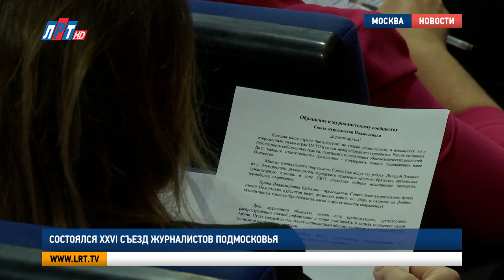Состоялся XXVI съезд журналистов Подмосковья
Прошёл XXVI съезд Союза журналистов Подмосковья. На нём делегаты заслушали отчёт о работе организации в 2021-м и 2022 годах и обсудили план работы на ближайшие 12 месяцев.
Дом журналистов на Никитском бульваре вновь собрал под своим крылом работников СМИ со всей Московской области. Заседание съезда началось с доклада о деятельности Союза журналистов Подмосковья за последние два года.

Наталья Чернышова, председатель Союза журналистов Подмосковья: «Мы сохраняем прежние традиционные наши проекты и форматы. И, тем не менее, инициируем новые. За эти два года мы освоили так или иначе проектную деятельность. Мы успешно реализовали три проекта, два из них – фонда президентских грантов, один – институт развития интернета».

На съезде также поставлены задачи – развивать образовательные и молодёжные проекты, вовлекать в деятельность Союза молодых журналистов. И при необходимости помогать им.

Галина Талалаева, член Союза журналистов Подмосковья: «Мы-то, ветераны, можем просто грамоткой в стороне постоять, а им надо быть в середине всех событий и найти верное слово, и найти правильную позицию. И вот тут наш долг перед ними, перед нашей молодостью и перед нашим завтрашним днём».

Люберецкое журналистское сообщество на этот съезд делегировало трёх человек. В их числе – генеральный директор телеканала ЛРТ Екатерина Дегтярева.

Екатерина Дегтярева, член Союза журналистов Подмосковья: «Здесь очень много говорили о том, что нужно обучать молодых журналистов. Кстати, наш телеканал очень давно этим занимается. Мы патронировали школы журналистики при гимназиях люберецких, а на сегодняшний день – созрели для того, чтобы открыть продюсерский центр. Сегодня его рабочее название «Медиа-эффект», при котором мы откроем уже в ближайшее время курсы юных телевизионщиков, где будем заниматься детьми от 7 до 17 лет».

В ходе заседания избрали делегатов на съезд Союза журналистов России. Подмосковную организацию представят 7 человек.

Наталья Чернышова, председатель Союза журналистов Подмосковья: «Мне хотелось бы, чтобы съезд был живым, с обсуждением актуальных вопросов жизни нашего журналистского сообщества, а они есть эти проблемы. Сегодня журналистика вообще-то в состоянии кризиса. Она испытывает давление со стороны бизнеса, со стороны власти, со стороны блога сферы. Нам надо найти своё место в этом стремительно меняющемся мире».

XIII съезд Союза журналистов России пройдёт 29 октября в Москве.